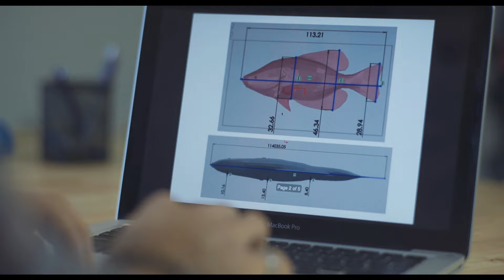Animated Lure - Bringing Fishing to Life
Animatedlure.com

Animated Lure is a mechanized, self-propelling fishing lure that is electronically programmed to swim like a real fish.

Animatedlure.com